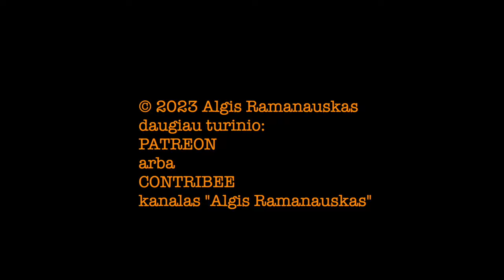Ramanauskas 20231121 AURIMAS NAVYS ir MINDAUGAS SĖJŪNAS ištrauka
Svečiuose –– Visuomenės Informacinio Saugumo Agentūros ekspertai

PILNOS LAIDOS TEMOS:
00:00:00 Intro. Ukrainos sitrep. Placdarmas pietuose už Dniepro
00:13:18 Avdyjivka
00:18:20 Ar Rusija tikrai yra tokia resursų bedugnė? Kalbos faktorius
00:28:15 Sekinantis karas
00:31:20 Baltarusiai ir slavų infliuksas Lietuvoje: kaip reguliuoti?
00:53:19 Arestovyč. Zelenskij. Ukrainiečių mentalitetas
01:06:45 Prognozės: atiduoti Krymą ir Donbasą, mainais į ką? Branduolinis RF faktorius
01:14:16 Kodėl tiesiog nepaperkami putinai ir kiti barbarai? Macron
01:19:50 Putino antrininkai?
01:21:41 Trump. Biden
01:25:40 RF puls Baltijos Šalis? Koks mūsų civilinio ir karinio saugumo vertinimas?